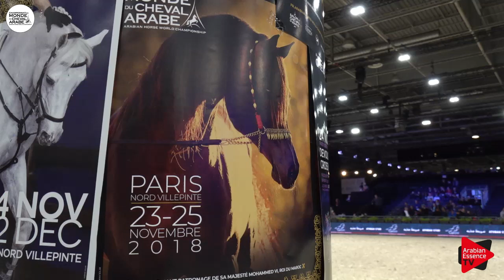N.105 D BAREQ - Paris 2018 - Yearling Colts (Class CM 4B)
Arabian Horse World Championship 2018 - PARIS - Yearling Colts (Class CM 4B)